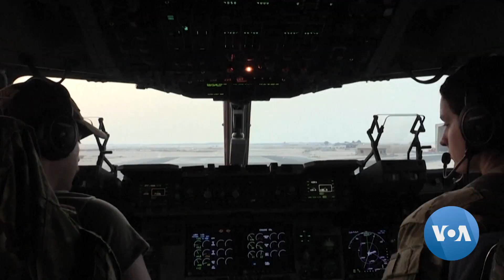Medo no Afeganistão: retirada das Forças Armadas dos EUA pressiona o governo afegão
Na política dos Estados Unidos, enquanto o Presidente Joe Biden continua com a agenda da retirada de quase todas as forças do Afeganistão depois de quase 20 anos, o comandante americano no país e outros dizem que estão preocupados com os avanços do Talibã.